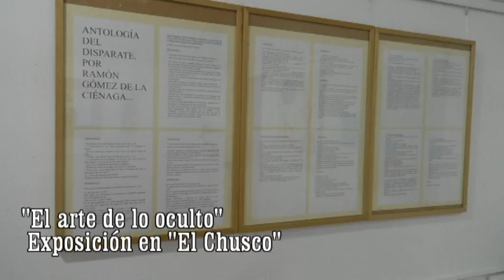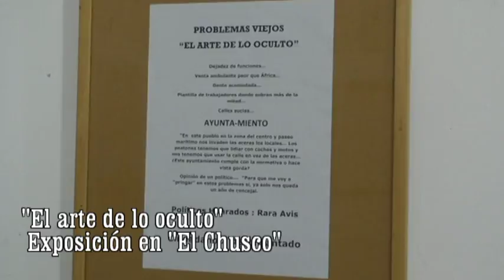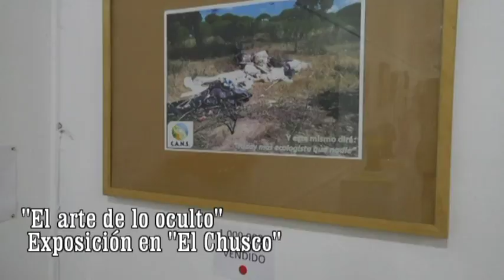Exposición "El arte de lo oculto" - El Chusco. 27 de abril de 2018.